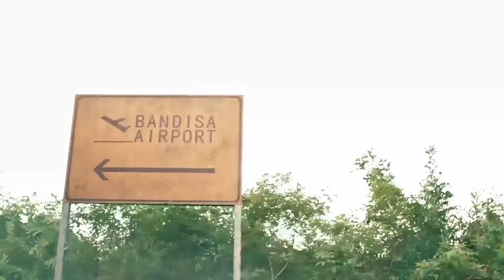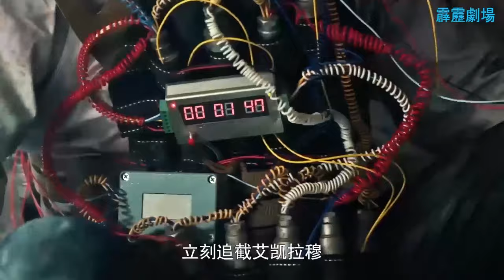電影，外國特種小瞧國特種兵，怎料他們個個身手了得 ⚡抗日 | Kung Fu